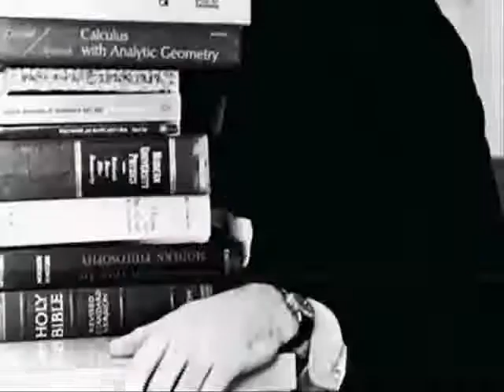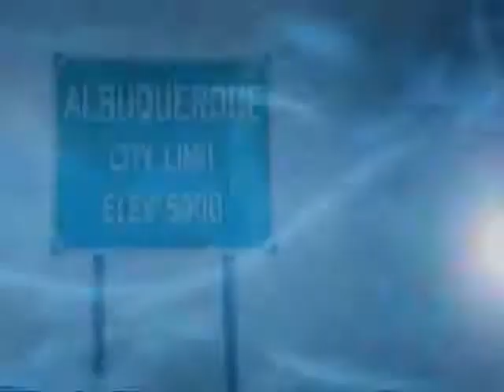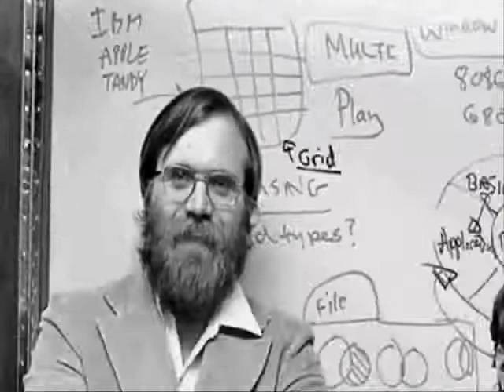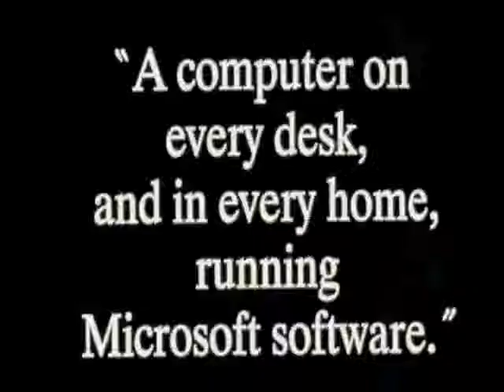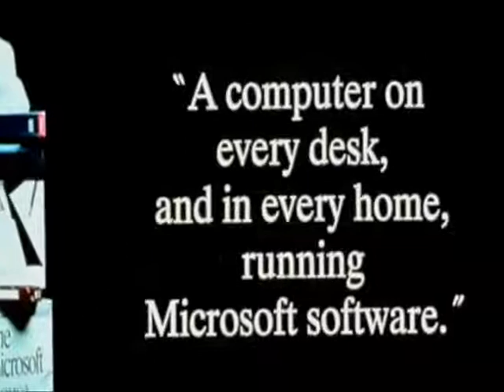The Story of Bill Gates a Rich Man